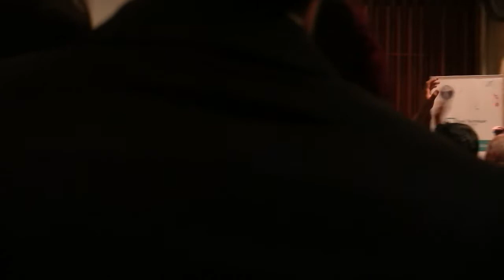Gara Garayev - Girl's dance from ballet "Path of Thunder"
Performed during a concert commemorating the 90th Birthday of Heydar Aliyev and the Independence Day of Azerbaijan.
Niagara Silk Road Chamber Orchestra conducted by Ismayil Hajiyev
Toronto Royal Conservatory of Music, Mazzoleni Hall